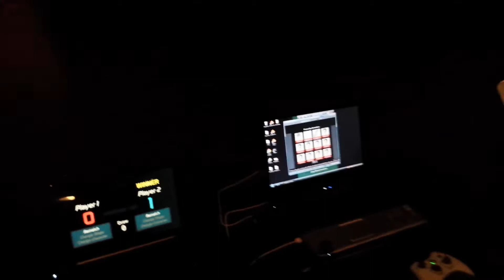IGDA BIG Chapter Meeting 08 2014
Play-testing That Rock Paper Scissor Game! at the Wind Up Space for the IGDA Baltimore/BIG (Baltimore Indie Games) chapter meeting in Baltimore Maryland!